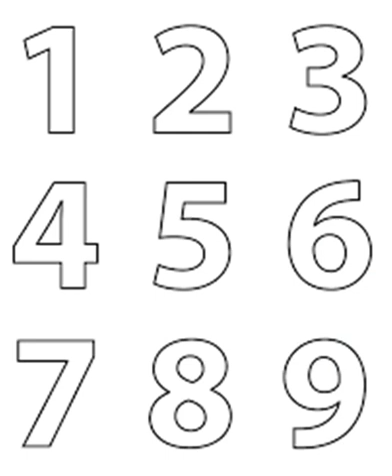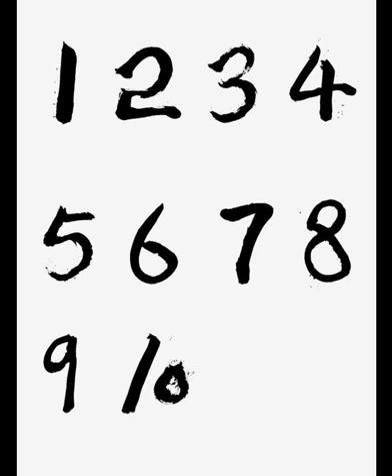CUENTOS VÉDICOS 3. LA HISTORIA DE LOS DIEZ AMIGOS.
Este cuento nos conduce a la importancia de Uno mismo, que está normalmente condenado al olvido y al último lugar donde miramos para encontrar las soluciones a los problemas de nuestra vida.